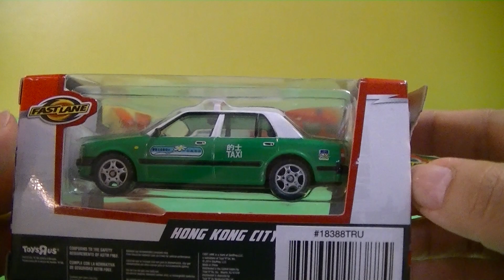02342 unbox Fastlane Toyota Crown Comfort Hong Kong LPG New Territory Taxi (00041)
unbox Toyota Crown Comfort Hong Kong LPG Taxi Toy Car Green New Territory Taxi
die-cast toy
die-cast toy car
die-cast model